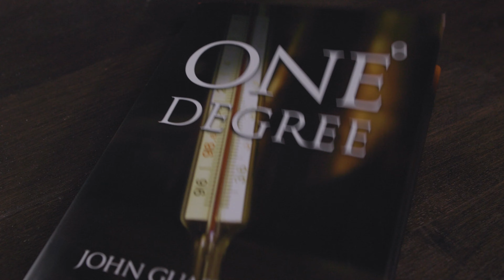ONE DEGREE - John Guastaferro